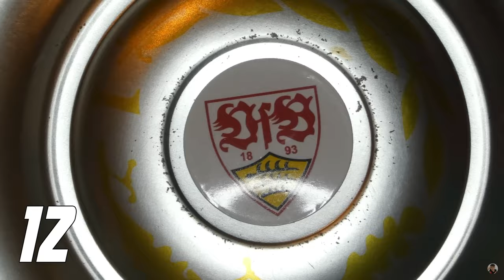VfB Stuttgart: 3:1-Sieg in Freiburg 💪 Einordnung der Protestaktionen 🎾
00:00 Freiburg 1:3 VfB
7:54 Protestaktionen DFL
Quellen:
5 % auf Poster mit Code "AFM5"
*Werbung
Hier geht's zu meinem NordVPN-Deal